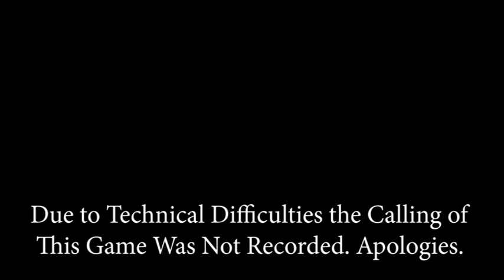Nov 16, 2019 Metlakatla vs Schoenbar Middle School Boys Basketball A-Team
Nov 16, 2019 Metlakatla Braves vs Schoenbar Knights. Middle School Boys Basketball A-Team.